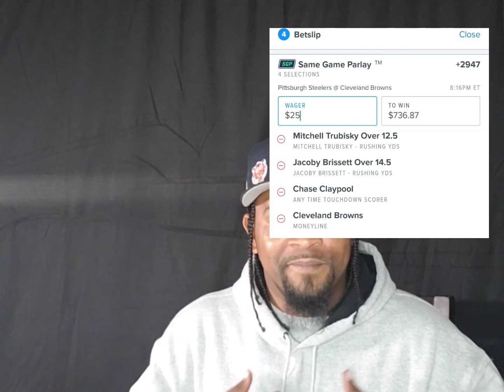NFL Thursday Night Football Same Game Parlay Prediction 9/22/22